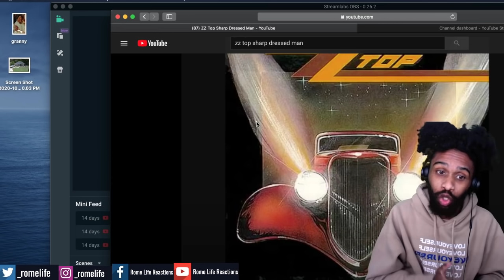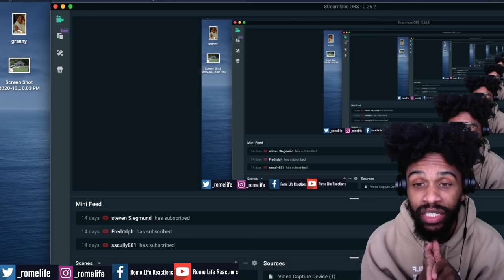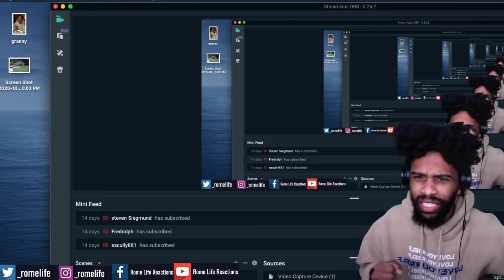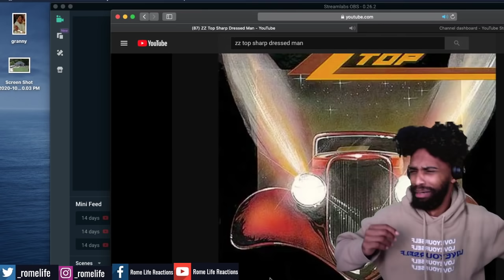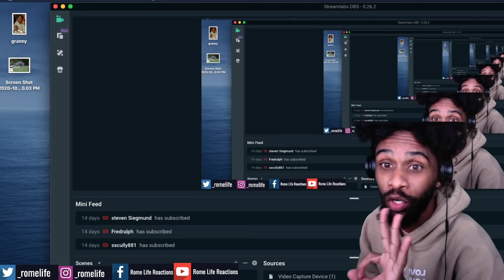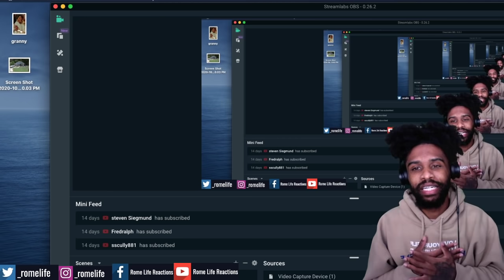ZZ Top Sharp Dressed Man REACTION THE WORST ZZ TOP SONG?!?!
1. make a video 10 seconds of under
    1. Example: (My name is ____ and today I’m going to ____ to chase my dream)

2021 Goals
2. Be a guest on Ellen
3. Be the best DAD I can be
4. Get Closer to GOD